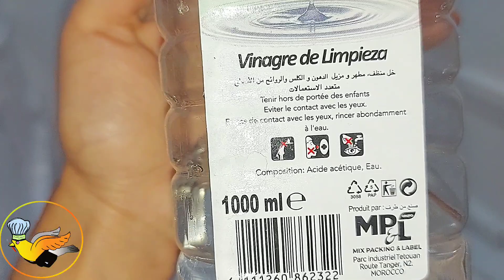حيدتو عاد تهنيت...‼️الحالة كارثية ولكن نتيجة ياسلام😱ألذ واسهل طاجين ....